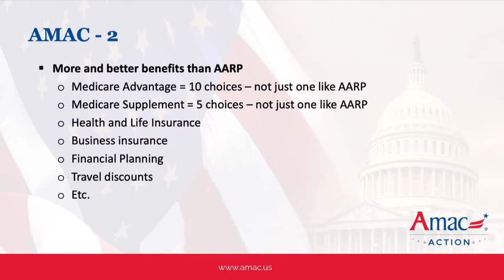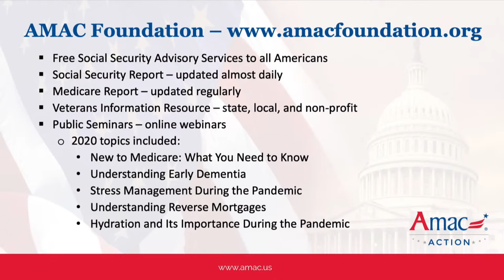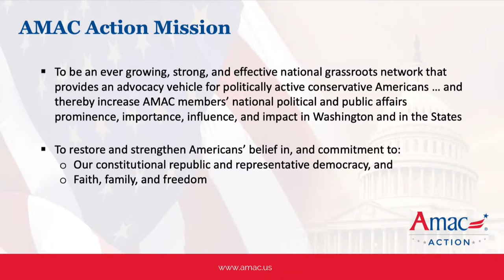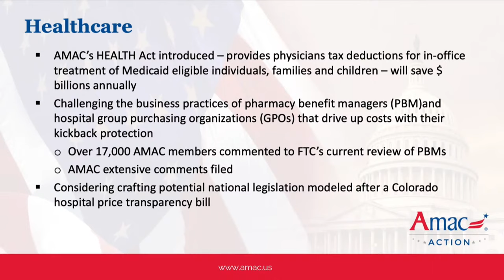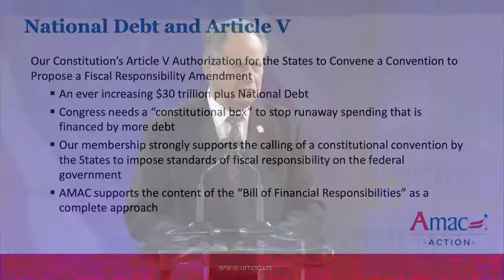Western Conservative Summit 2022 - Day 1 Session 1